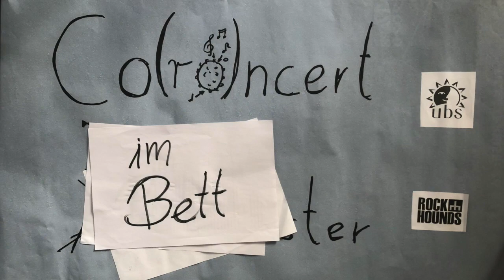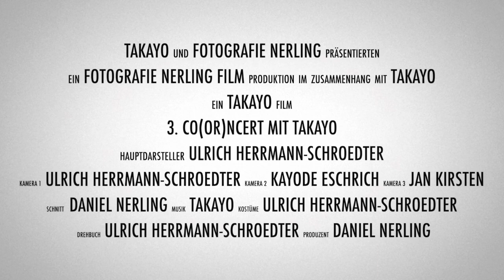3. Co(ro)ncert mit Takayo